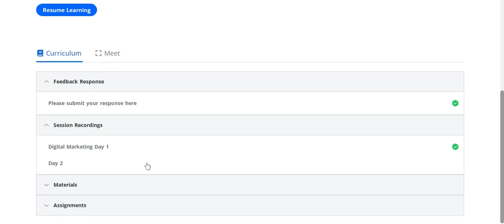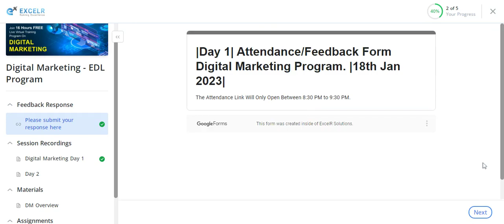ExcelR HelpVideo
IIMC Hyderabad ExcelR Solutions Digital Marketing